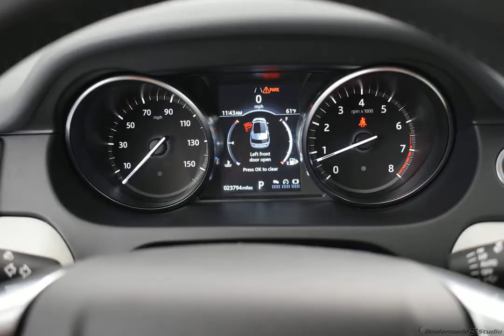2018 Indus Silver Metallic Land Rover Discovery Sport AWD HSE 4dr SUV (237HP)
Used 2018 Indus Silver Metallic Land Rover Discovery Sport AWD HSE 4dr SUV (237HP) HSE Cirrus/Lunar
CARFAX One-Owner. Clean CARFAX. Indus Silver Metallic 2018 Land Rover Discovery Sport HSE 4WD 9-Speed Automatic 2.0L I4 Turbocharged Local Trade, Accident Free Car Fax, Clean CARFAX, 1 Owner, Lower Then Average Miles, Discovery Sport HSE, 2.0L I4 Turbocharged, 4WD, Audio Upgrade Package, Automatic Emergency Braking (AEB), Climate Comfort Package, Driver Assist Plus Package (InControl Touch), Heated Steering Wheel, Heated Windshield, Heated/Cooled Front & Heated Rear Seats, Lane Keep Assist w/Driver Condition Monitor, Memory seat, Navigation System (Touch), Power Liftgate, Radio: Meridian Audio System w/11 Speakers, SiriusXM Satellite & HD Radio, Traffic Sign Recognition.  Recent Arrival! Odometer is 10454 miles below market average!